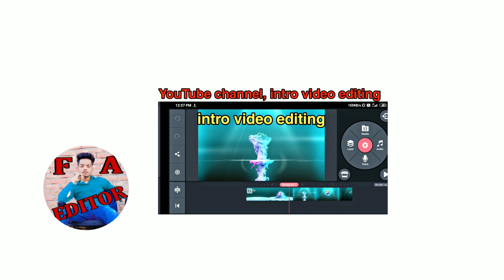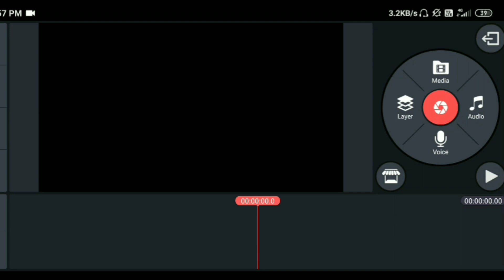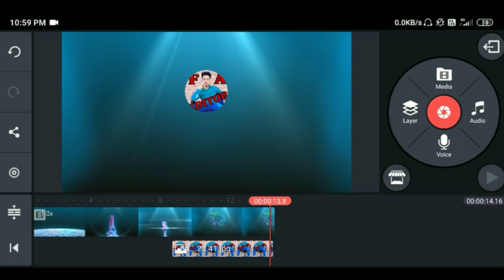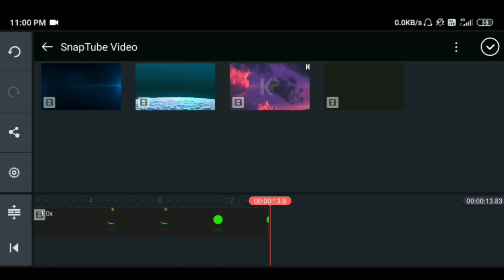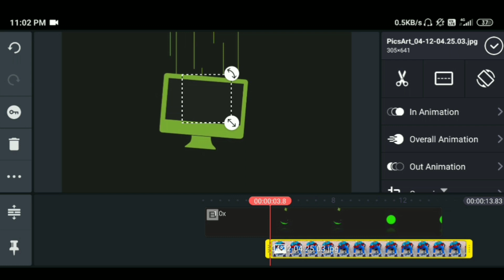youtube channel intro video editing | fa editor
Title 👉 youtube channel intro video editing | fa editor

My name 👉 Faizan Ansari

My youtube channel 👉 Fa editor

Tags 👇

kinemaster se intro video kaise banaye